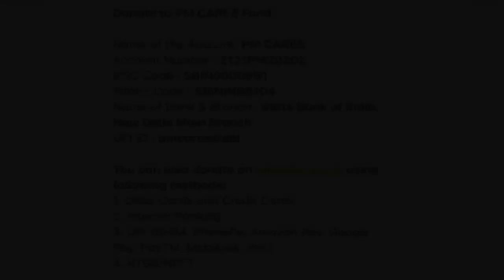Another Family | Lockdown | inspired by Amitabh Bachchan, Rajinikanth, Shivrajkumar Short Movie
सिनेजगत के लोकप्रिय कलाकार अमिताभ बच्चन, रजनीकांत, रणवीर कपूर, आलिया भट्ट, प्रियंका चौपडा और शिवराजकुमार आदि ने कोरोना Covid19 के कारण भारत में लागू किये गए LockDown में घर पर ही रहने और घर से ही काम करने के लिए (Work form home) एक प्रेरक लघु फिल्म बनायी... माखनलाल चतुर्वेदी पत्रकारिता विश्वविद्यालय (Makhanlal Chaturvedi National University of Journalism and Communication) के हम मित्रों ने भी उनसे प्रेरित होकर अपने-अपने घर पर रहकर ही AnotherFamily Made at home short Film बनाई है... जिसमें हम सब लोग दादा विवेक सावरीकर की गाड़ी की चाबी ढूंढ रहे हैं... फिल्म की तैयारियां करने और Group Discussion और Online Meeting के लिए हमने Zoom application का उपयोग किया...

अब जबकि LockDown2.0 शुरू हो गया है, तब हमारा आपको एक ही सन्देश है कि आप घर पर ही रहे, घर पर रहकर ही अपना काम करें और सकारात्मक रहे, कुछ रचनात्मक करें... कोरोना हारेगा और हम जीतेंगे

फिल्म के कलाकार हैं -
विवेक सावरीकर (Vivek Sawarikar), लोकेन्द्र सिंह (Lokendra Singh), मनोज पटेल (Manoj Patel), राहुल खड़िया (Rahul Kharia), गजेन्द्र सिंह अवास्या (Gajendra Singh Awasya), मुकेश कुमार (Mukesh Kumar), नीतेश नेगी (Nitesh Negi), वसंत धनोरकर (Vasant Dhanorkar), दीपक चौकसे (Deepak Chaukse), मनीषा परते (Manisha parte)